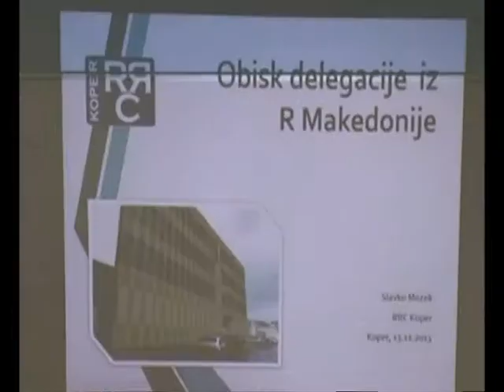Турнеја низ три членки на Европската унија